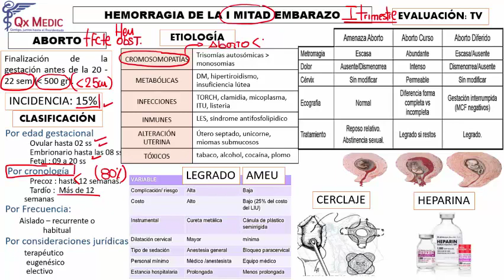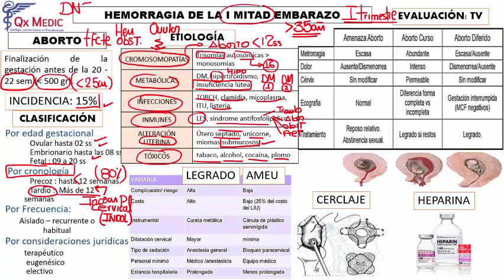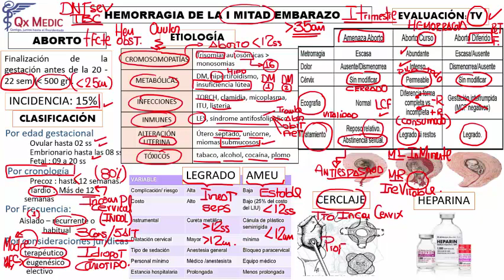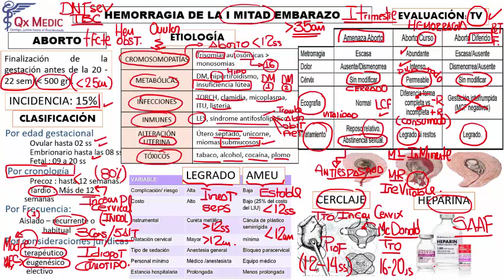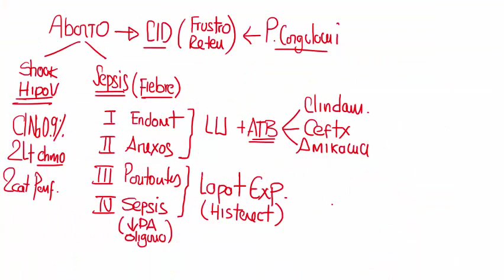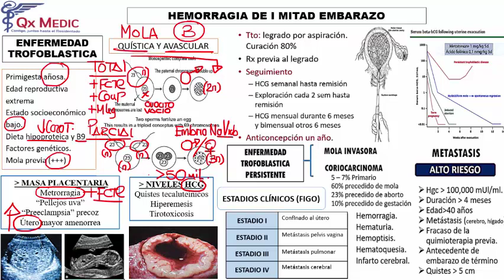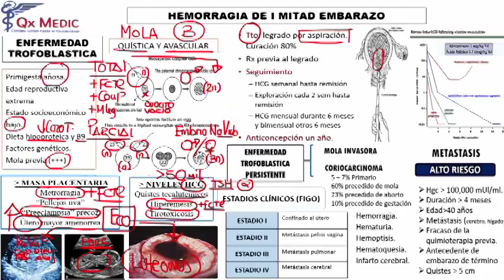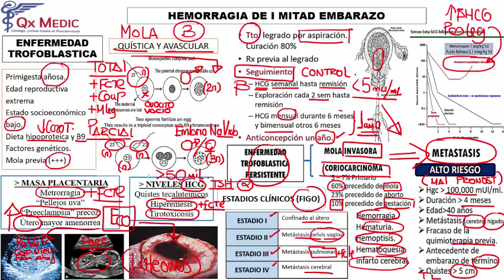23. HEMORRAGIA DE LA I MITAD EN EL EMBARAZO